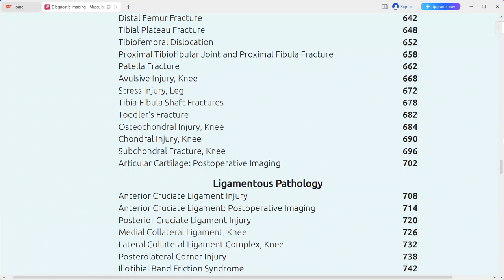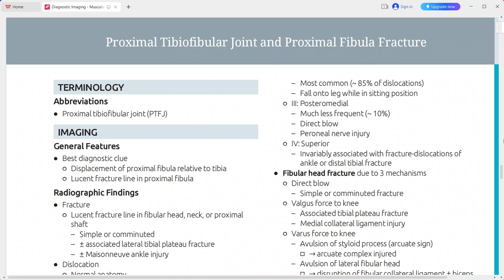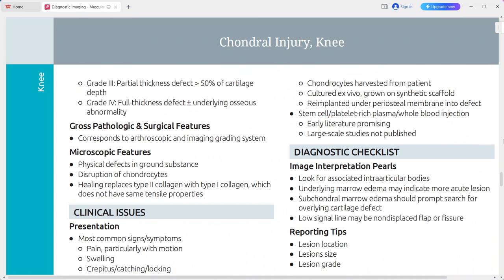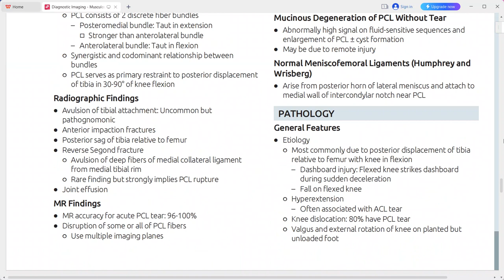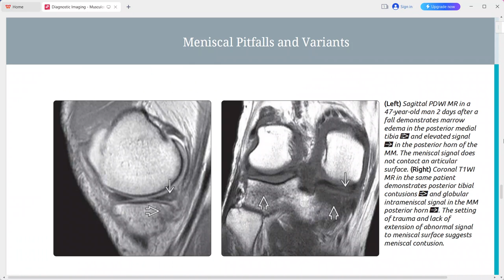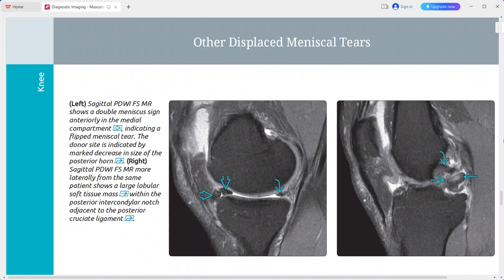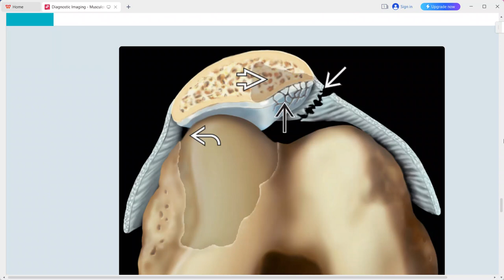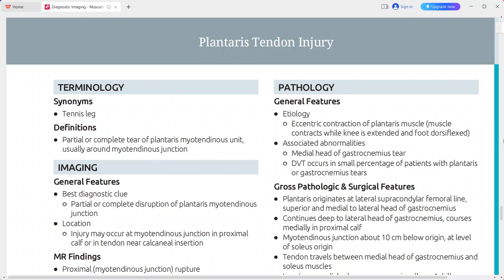knee trauma msk imaging